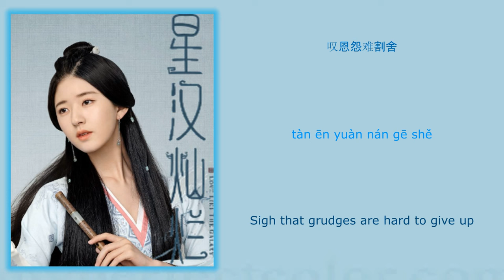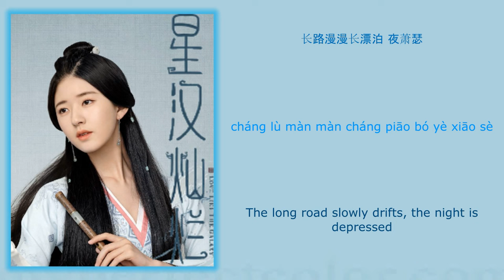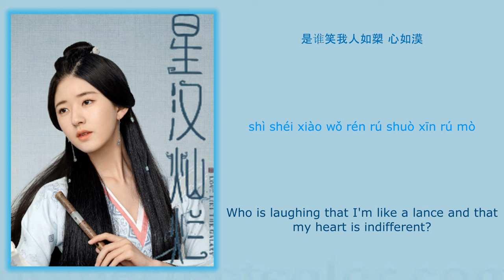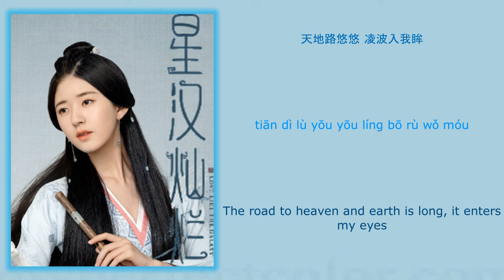星河叹 (Galaxy Sigh) - 黄龄 (Huang Ling)《星汉灿烂·月升沧海 Love Like the Galaxy》Chi/Eng/Pinyin lyrics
Song Name (歌名): 星河叹 (Galaxy Sigh)

Singer (歌手): 黄龄 (Huang Ling)
Drama Name (电视剧名字):《星汉灿烂/月升沧海 Love Like the Galaxy》